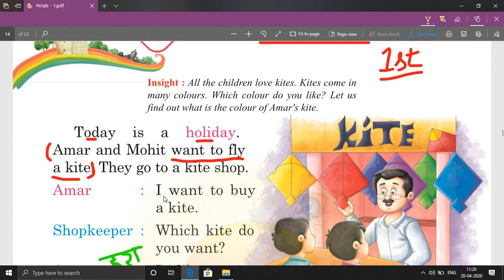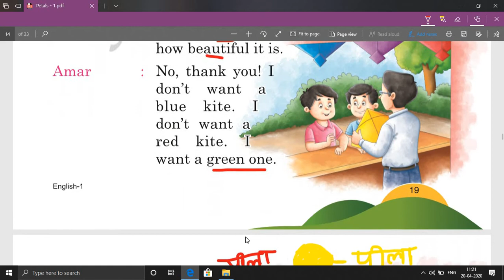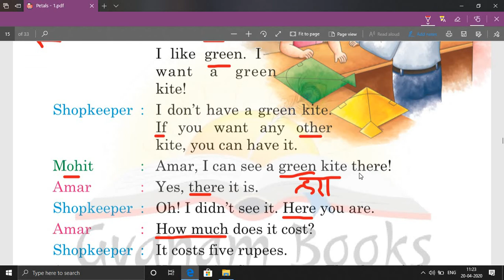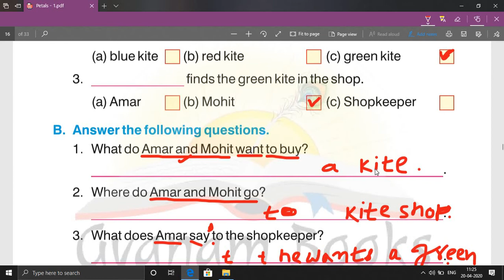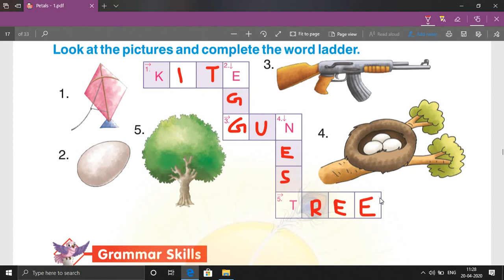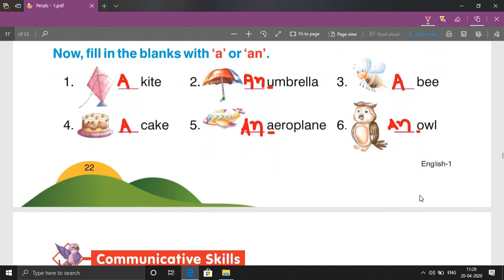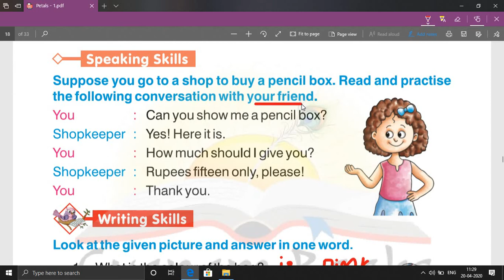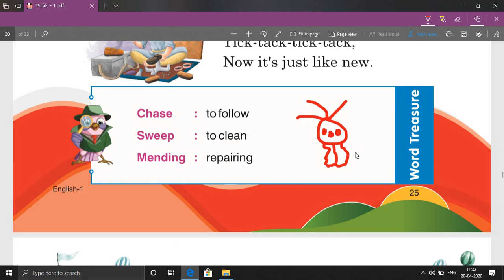English Class 1st Ch 3 The Colourful Kites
In this video you will learn about English  Class 1st Chapter 3.